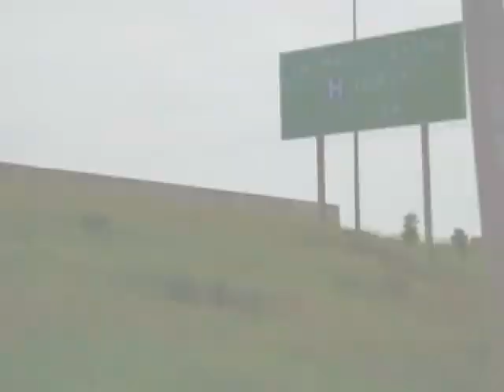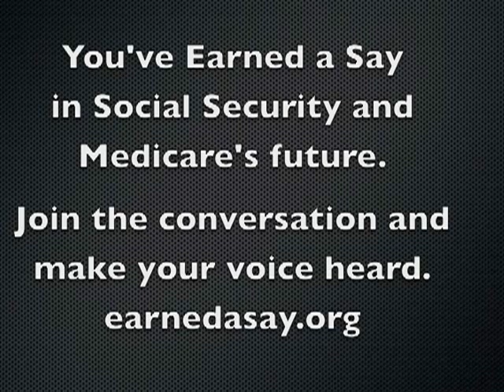Bob P. from Arkansas has "Earned a Say" on Social Security and Medicare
Bob talks with us about Social Security, Medicare, seniors and his member of Congress. Bob has Earned a Say and added his voice to the national conversation about the future of these bedrock programs. Add your voice and be heard